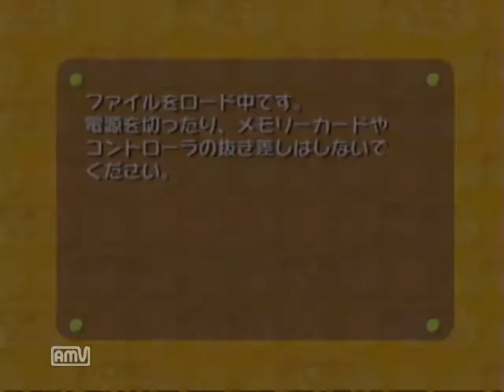【日シリ記念】ベイスターズvsホークス【ドリキャス実況・やきゅあそ】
今年の日本シリーズを占います(勝手に)
勝ったチームがシリーズを制するんじゃないかな！
選手のデータは2000年開幕時
途中新垣が競合でオリックスに入ってるとか言ってるけど、ホークスの間違いです、すいません・・・